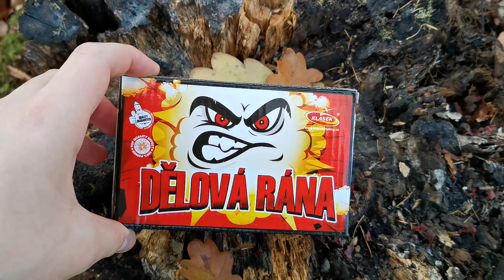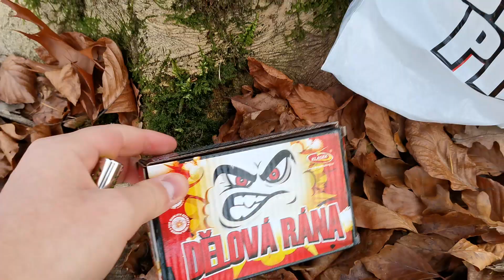Test/Recenze petardy Dělová Rána